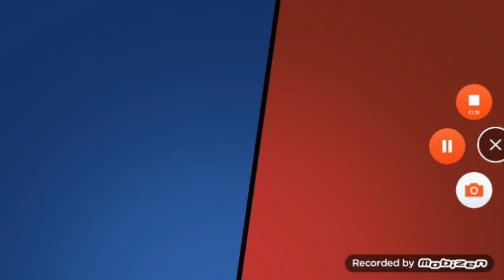🔥Fut insano com mortis e primo🔥